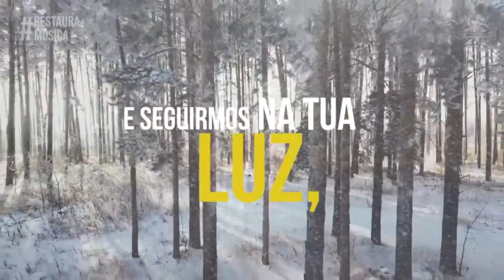PROGRAMA DA JUVENTUDE - REPRISE 04/08/2022